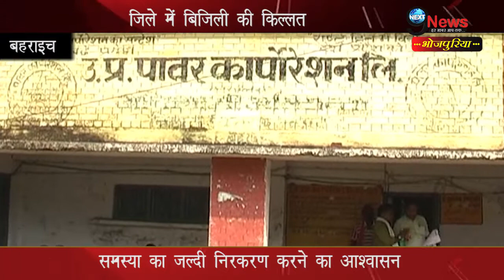यूपी में बिजली के मसले पर लोगों ने किया ये बड़ा काम | UP Electricity Case, People Reacted